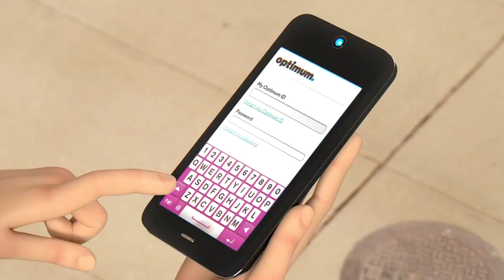Optimum - the "HotSpot The Dog" campaign (2012-2014)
in June 21, 2012, to promote Optimum Wifi's then-new Hotspots, The Brooklyn Brothers and Blacklist's WIZZ launched a series of commericals starring a walking talking voice-of-reason Dog named "HotSpot" with his bouncy and excited owner "Ben", and Hotspot's love interest is "Lexi" as they go on slice of life moments while talking about stuff from Optimum, HotSpot educates Ben on the benefits of fast and free Optimum WiFi. Hotspot was Optimum's mascot at the time.
Despite having a stop motion feel to them (especially the first season), this is actually CGI animated, the team at WIZZ used 3D printed models of the 2 main characters, planned for camera, lighting and scale and integrated the CG characters in post, the backgrounds are made with cardboard also.
13 Commericals under 3 Seasons were produced for the campaign during 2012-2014, most of the commericals were comedy toned, Season 1 focused on talking about Optimum Wifi's Hotspots, but Seasons 2-3 focuses on other things from Optimum other than their Wifi's Hotspots.

The Commericals/Episodes in Order
Official Titles Given by The Brooklyn Brothers
0:00 Season 1 (2012)
1. Roaming
2. Hot Pot
3. Automatic
4. One for the Ladies
2:00 Season 2 (2013)
1. Conflict
2. Number Crunches
3. Dragons
4. Double Data
5. Remote Access
4:30 Season 3 (2014)
1. Shhhh!
2. Celebration
3. IDK
4. Imponderables

Agency : Wizz/Blacklist and The Brooklyn Brothers
Art Director - The Brooklyn Brothers
Writer - The Brooklyn Brothers
Creative Director - The Brooklyn Brothers
Producer - The Brooklyn Brothers
Production Company: Wizz/Blacklist
Executive Producer - Adina Sales
Producer - Alexander Unick
Associate Producer - Patrick Gantert
Associate Producer - Sophie Gate
Animation Studio: Wizz and FIX Studio
Director - Geoffroy De Crecy
Producer - Amanda Stubbs
Post Production/VFX company : FIX Studio
Production: Quad
DOP: Stephen Barcelo
Producers - Patrick Oliver & David Horowitz
Audio - AudioEngine
Sound effects & mixing - Carl Mandelbaum
Voice of Ben - Beau Mallard
Voice of HotSpot the dog - Tim Martin
Voice of Lexi - Talia Gonzalez
2D Supervisor : Vincent Guttmann
3D Supervisor : Marc Dubrois
2D lead artist: Ingmar Renouardiere

I got these from Vimeo, which has all of the commericals here, YouTube did not have all of the commericals so i had to upload all of them here